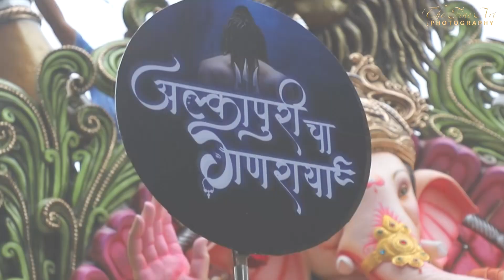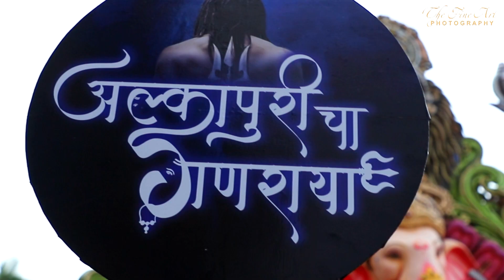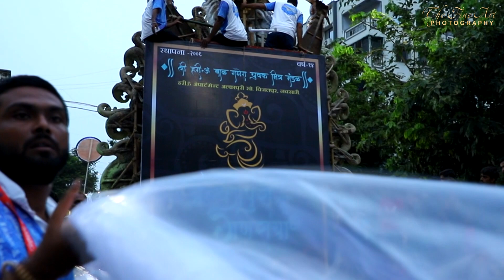Alkapuri Cha Ganraya Aagman 2019